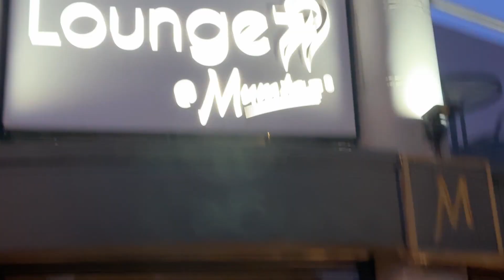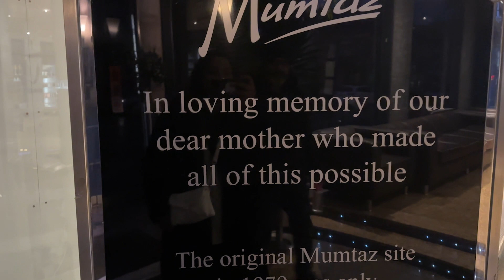Christmas 2022 In Leeds UK| Newcastle To Leeds | Christmas Holidays in UK | Mary London Vlogs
Spent Christmas away from home in Leeds. But it was a great experience.